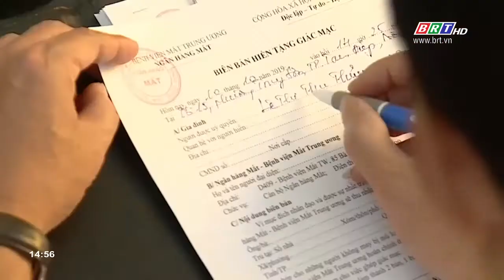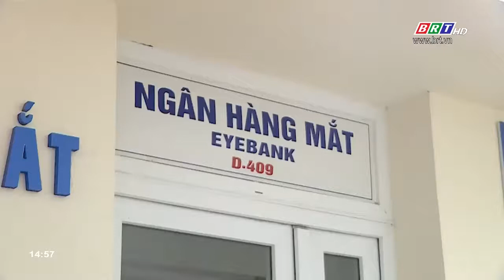Hiến giác mạc - Tặng ánh sáng cho 2 người mù